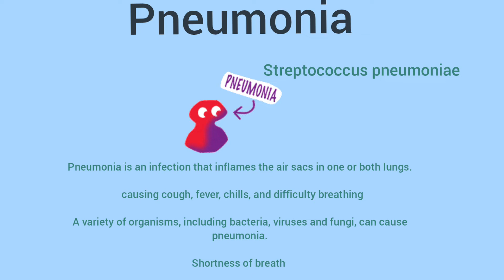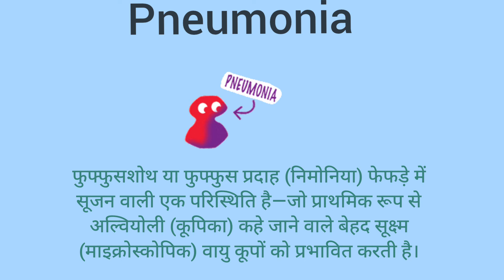निमोनिया का मतलब । Pneumonia का हिंदी में मतलब l vocabulary